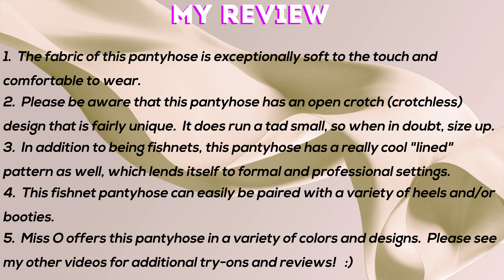LEATHER DRESS & BLACK STRIPED FISHNET PANTYHOSE: Fashion Review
Miss O Black Fishnet 20 Denier Pantyhose along with my favorite black leather dress from Windsor is the featured attire for today's Nylon November edition.  Please watch the end of the video for my honest review of this fishnet pantyhose from Miss O with a very unique design.  :)

Infraction Music:  No Parachute